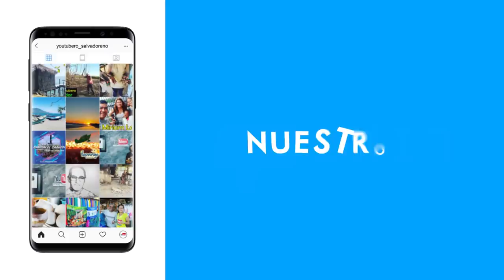Lo ultimo que viene en el Youtubero Salvadoreño | pata de chucho